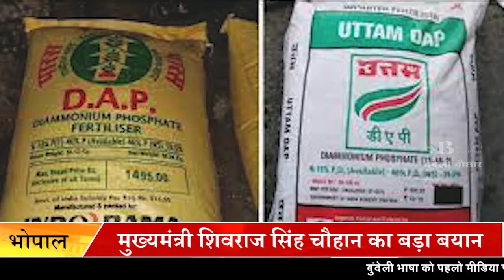मुख्यमंत्री शिवराज सिंह ने दिखाए कड़े तेवर, खाद यूरिया पर अफवाह न फैलाएं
Suggested Pages :-